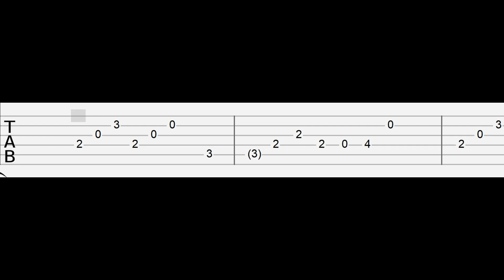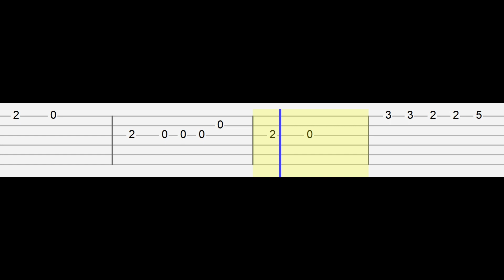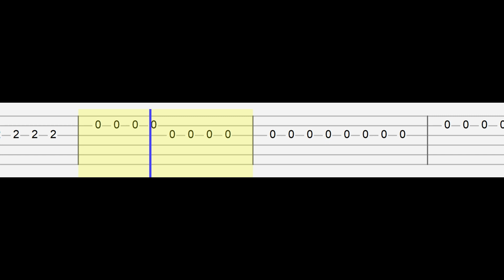SALES - Pope Is a Rockstar (Easy Guitar Tabs Tutorial)